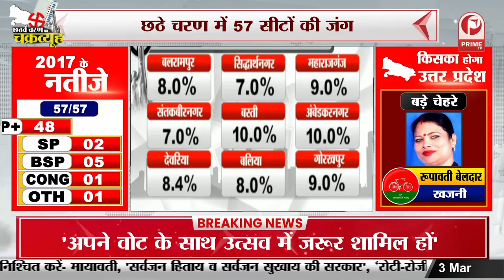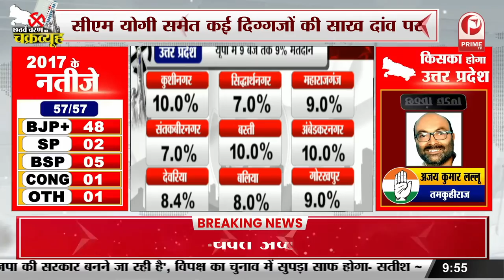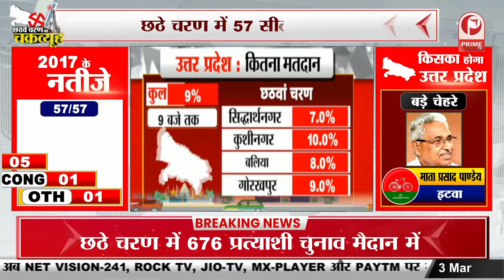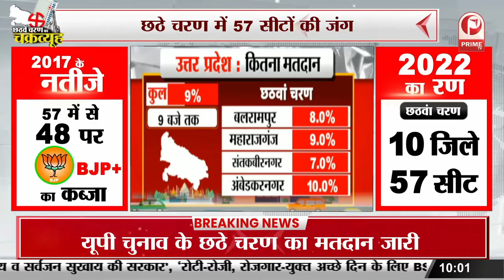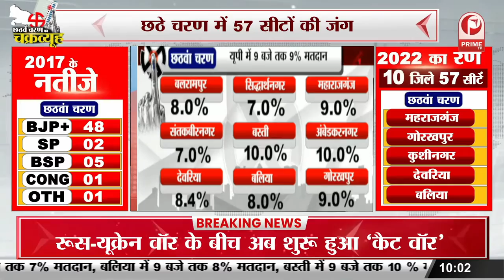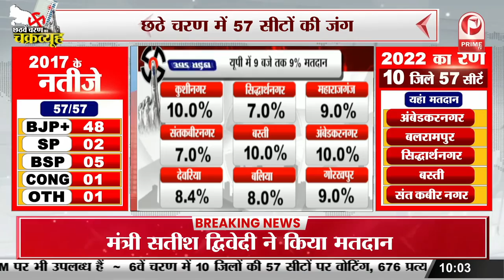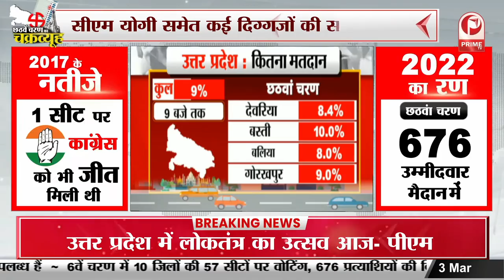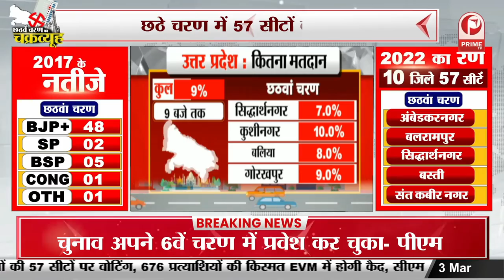Voting Percentage till 9 am in 6th Election Phase || Prime Tv